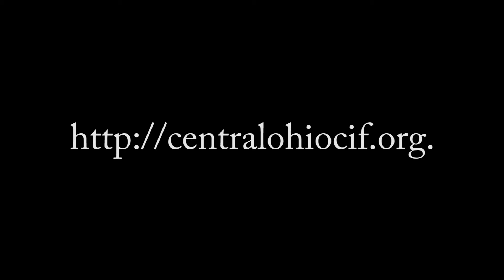BW LeagueBeginning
CAA League Welcome. Ohio Charter School Athletic Association.